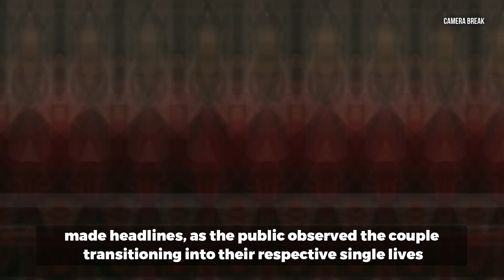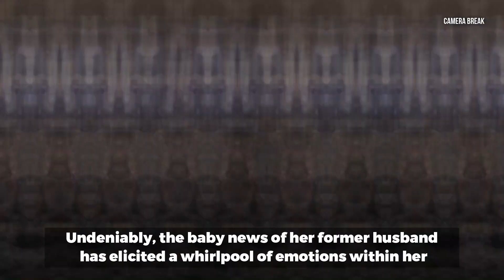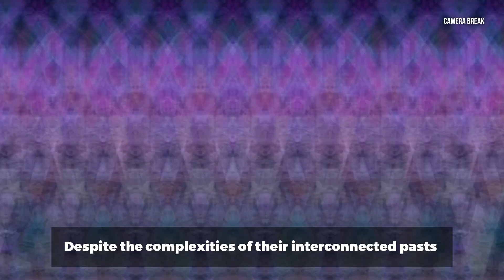Lisa Armstrong and the Ant McPartlin Baby Announcement: Her Response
The entertainment world is abuzz as news of Ant McPartlin, renowned TV presenter, expecting his first child with wife Anne-Marie Corbett is 'confirmed'. Join us for a deep dive into the history, reactions, and what lies ahead for the key players in this unfolding drama.

The Background Story – Armstrong and McPartlin's Relationship
Explore the decade-long relationship of Lisa Armstrong and Ant McPartlin, from highs and lows to their headline-making separation and divorce proceedings.

Ant McPartlin's New Chapter with Anne-Marie Corbett
Discover the controversial beginnings and subsequent solid relationship of Ant McPartlin and Anne-Marie Corbett, culminating in the announcement of their first child together.

Lisa Armstrong's Life Post-Divorce
Witness Lisa Armstrong's remarkable strength and resilience as she focuses on professional growth in the makeup artistry field, becoming an emblem of courage amidst personal struggles.

The Silence Breaks – Armstrong's Response to McPartlin's Baby News
Uncover Lisa Armstrong's reaction to Ant McPartlin's baby news, showcasing her commitment to moving forward despite the emotional challenges.

The Social Media Reaction
Delve into the varied social media responses to McPartlin's baby news, from excitement for the couple to heartfelt sympathy for Lisa Armstrong.

The Impact of the News on Armstrong
Witness Lisa Armstrong navigate through a whirlpool of emotions post-divorce, maintaining unwavering strength and positivity amidst challenging circumstances.

Looking Forward – The Future for Armstrong, McPartlin, and Corbett
As Ant McPartlin and Anne-Marie Corbett prepare for parenthood, Lisa Armstrong focuses on her career and personal growth, each forging ahead in their unique journeys.